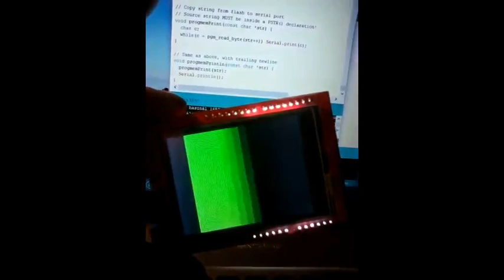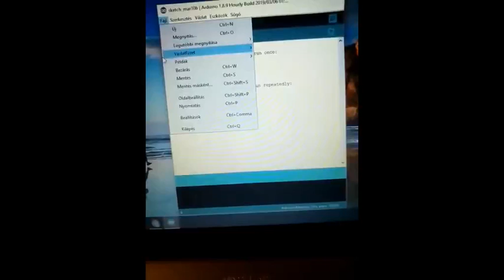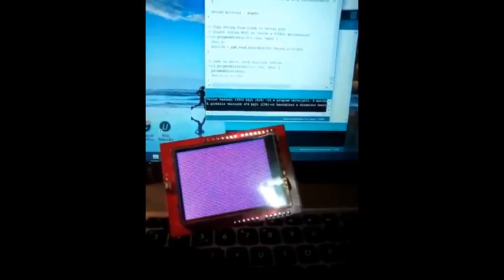Graphicstest // TFT SPFD 5804 Érintőkijelző // Arduino UNO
Kinábol vásárolt TFT
 Első életjelek!
Könyvtár letölthető az alábbi linken